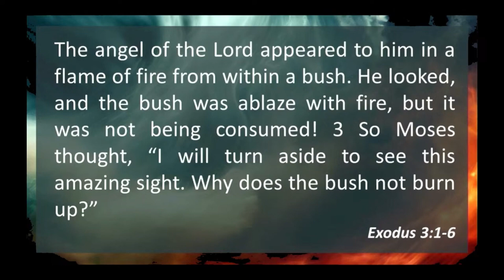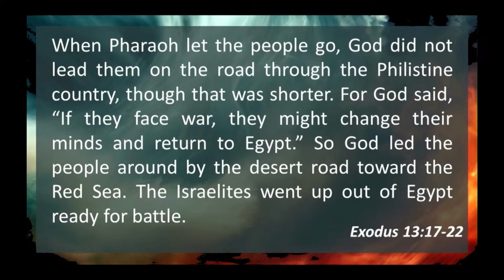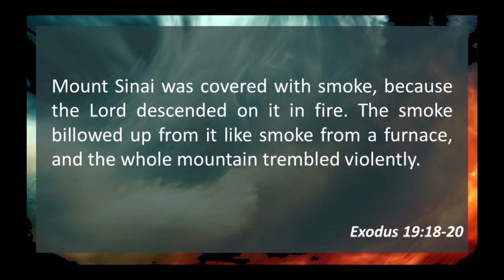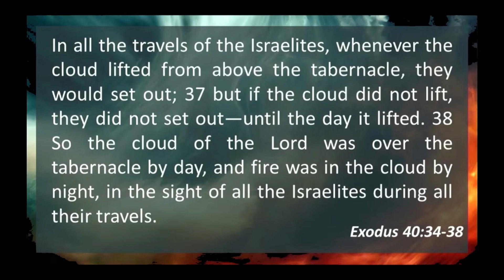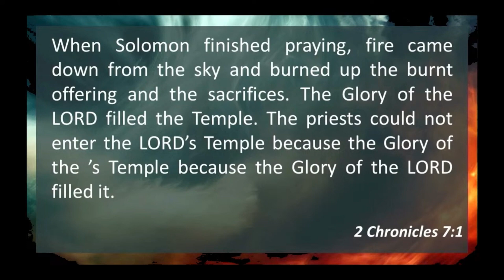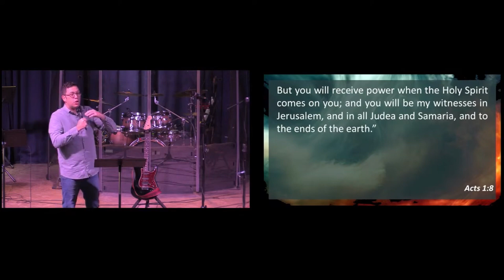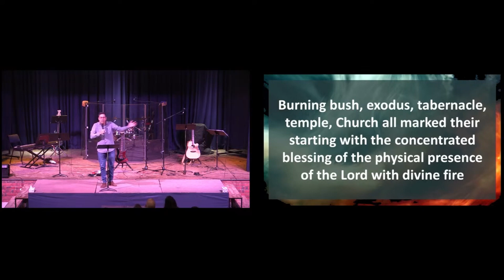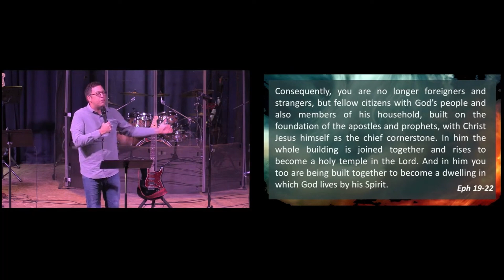Unstoppable - Part 3 - God's Presence, God's People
Craig journeys through the development of God's Presence among His people, culminating in the unstoppable reality of the New Testament Church.